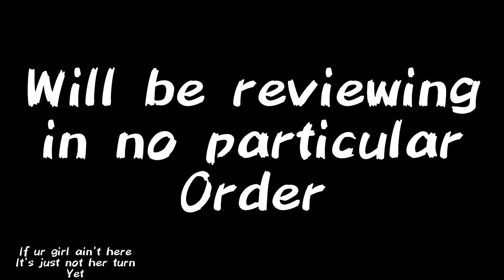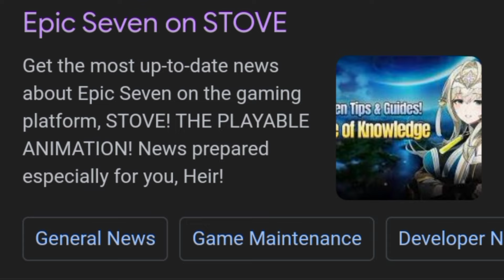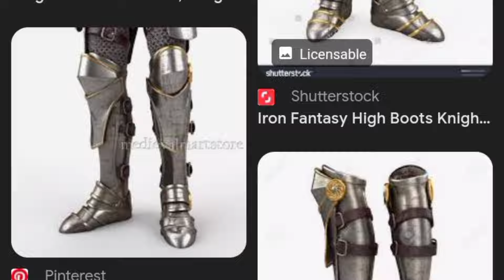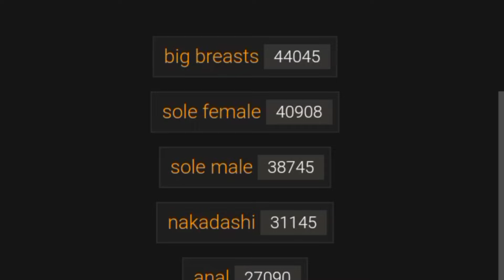Thigh Review | Epic Seven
comment your favorite epic seven thighs.
I kinda wanna see what u guys are into.
no homo.

I'm a bit bias...if I reviewed tenebae thighs..it'll be 100 ..

so who's your 100?